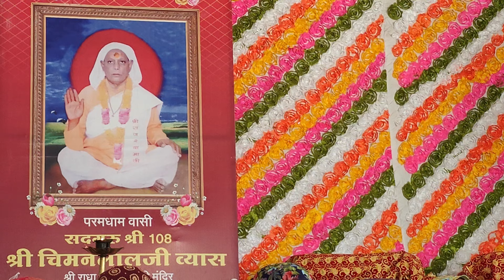अनोखे Unique अंदाज में यह कृष्ण Bhajan भजन जरूर सुने ।। चितमा चेतो रे सुंदरसाथ रे ।।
श्री कृष्ण प्रणामी मंदिर रतलाम